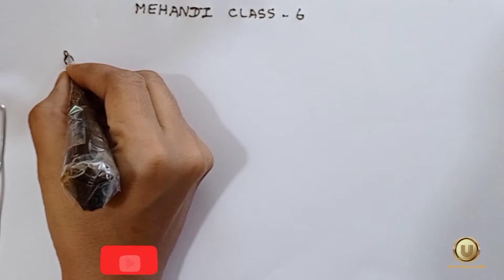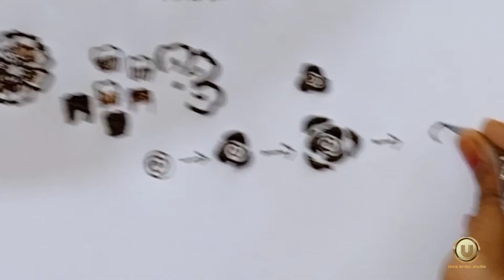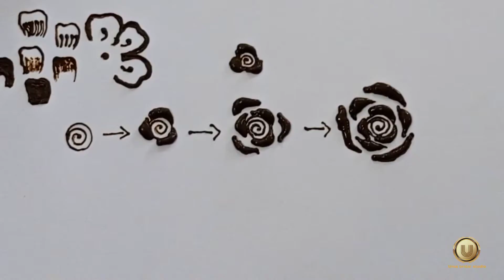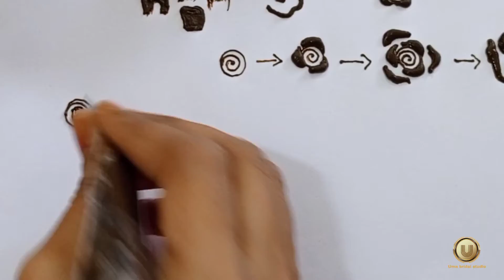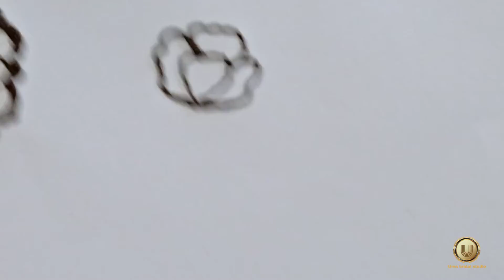How to draw flowers in mehandi || Mehandi class 6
Mehandi class 6
Flower designs💙